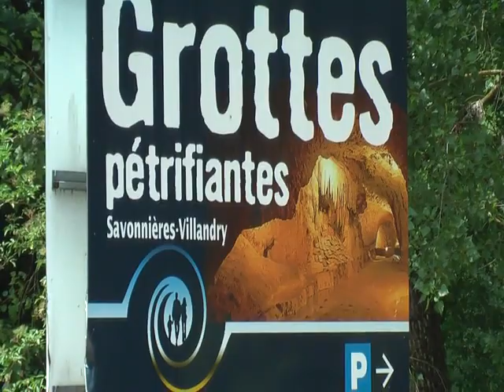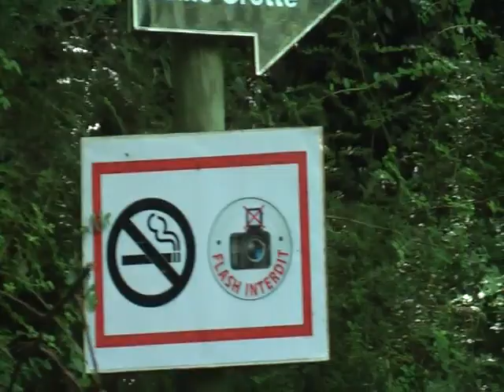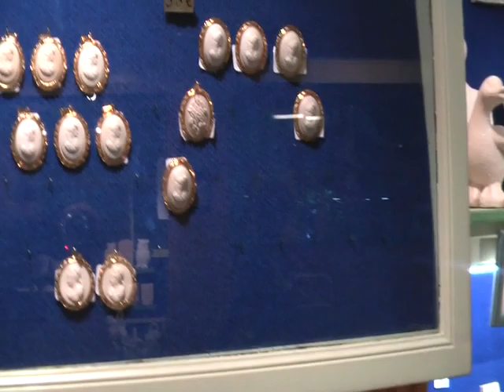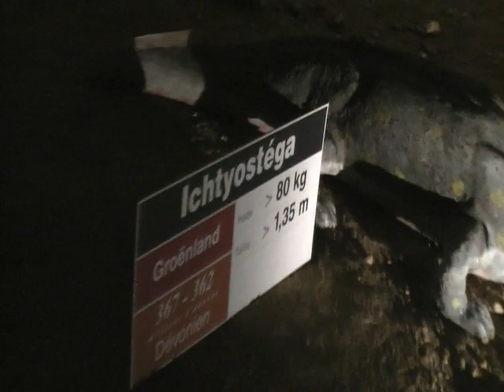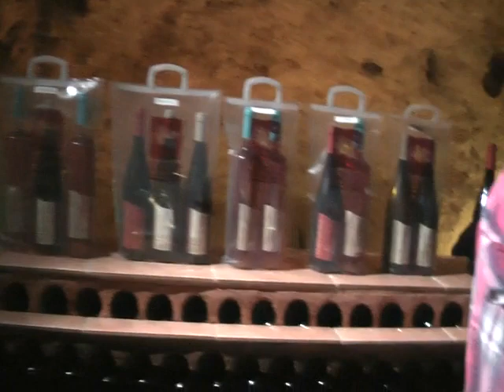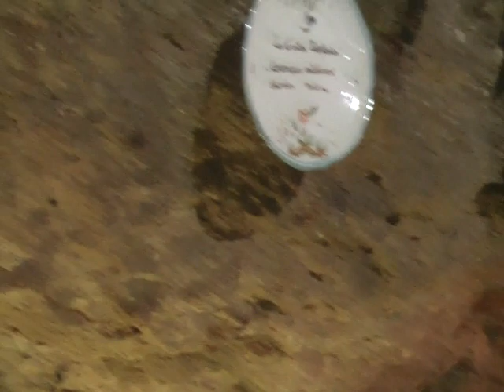Пещера во Франции .Grottes petrifiantes Savonnieres-Villandry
Пещера расположена не далеко от города Tours во Франции .